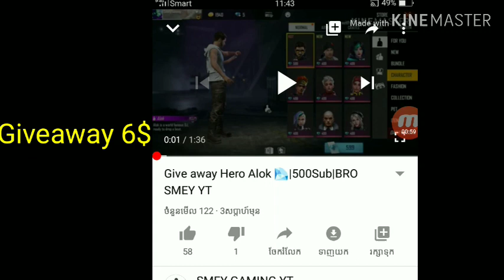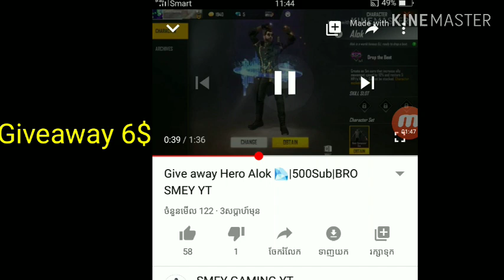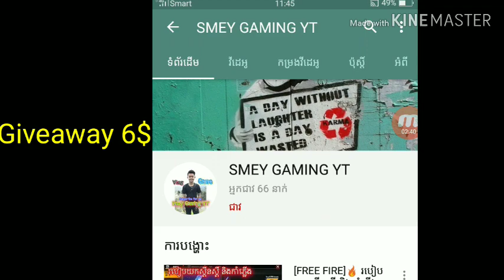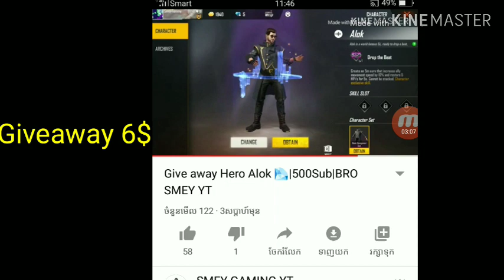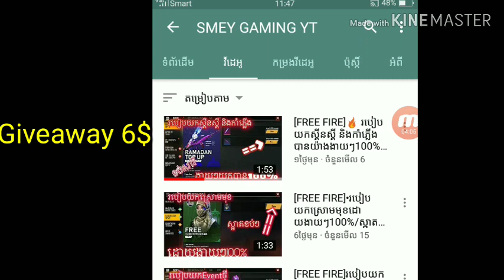FREE FRIE. មកGiveaway HaroAlokដោយfreeធ្វើងាយៗ😱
ឆានេលរបស់គាត់